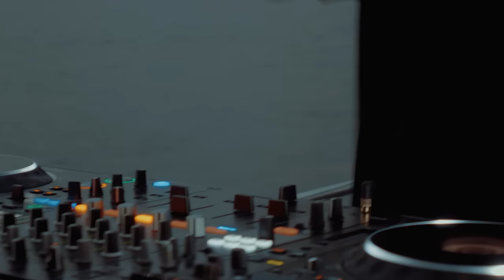Best of Shingo Nakamura 04 (Live from Tokyo - Melodic Progressive House Mix)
Shingo Nakamura's new album 'Solace' is out on October 8th, 2024! 🎶

Shingo Nakamura is back with a brand new album, 'Glow'! Experience Shingo's ethereal deep house, progressive house, & trance compositions, which have graced the playlists of Above & Beyond, Armin van Buuren, BT, and other label inspirations. Filmed in Tokyo Bay, Shingo's zen DJ set is perfect for studying, reading, work, stress relief, and more.

Tracklist:
[00:00] 01 Shingo Nakamura - Phenomena
[05:47] 02 Shingo Nakamura & Brandon Mignacca - Darling Midnight
[10:46] 03 Shingo Nakamura - Before You Go
[15:28] 04 Shingo Nakamura - Summa
[20:10] 05 Approaching Black & Shingo Nakamura - I’m Still Breathing
[24:11] 06 Shingo Nakamura & Stendahl - Tribute, Chapter III
[28:51] 07 Shingo Nakamura x Vintage & Morelli - The Longest Hour
[33:30] 08 Shingo Nakamura - Supra
[38:38] 09 Shingo Nakamura - Glow
[44:18] 10 Shingo Nakamura - Overt
[49:28] 11 Shingo Nakamura - White Room
[52:22] 12 Shingo Nakamura - Uncharted Waters
[57:10] 13 Shingo Nakamura - Commence

🎥 Credits:
Production Designer: Jun Suzuki
Sound Department: Tetsuya Hirai (3SOL Studio)
Film Director: URBAN SOUL RELAX LLC
Cameraman: Yosuke Ohno & Takeo Watanabe
Editor: Daniel Keen
Photographer: Koji Sato (SA_RT Gallery)
Location: Urban Launch
Monstercat Silk Label Director: Jacob Henry
Monstercat Silk A&R: Max Flyant
Monstercat Music Marketing Lead: Tabitha Neudorf